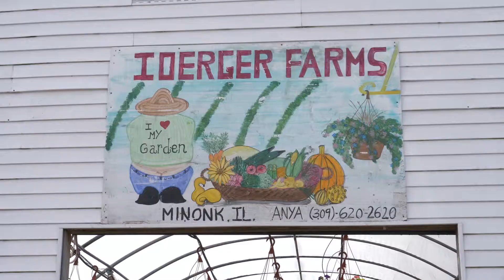FarmHer Anya Irons Found Her Family in Illinois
Meet a Russian orphan who found her place on an Illinois farm. Watch FarmHer Friday at 9:30 p.m .ET on RFD-TV.